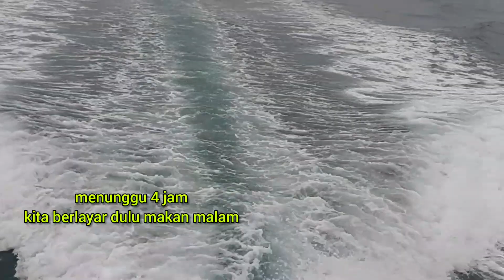Mango Mousse Cake || Mangga Mawar Cake || Kue Ulang Tahun Tanpa Oven & Tanpa Kukus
✳Bahan Lapisan Biskuit :
2 Sdm Mentega
10 biji biskuit Digestive

✳Bahan Lapisan Mousse:
1 Buah Mangga
1 Bungkus Cream Nestle
2 sdm Gula
15g gelatin

✳Bahan Toping:
1 Buah Mangga